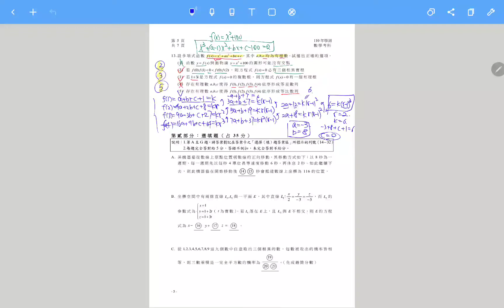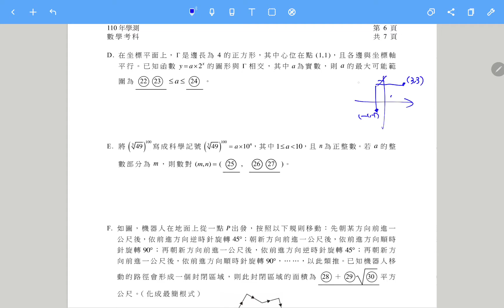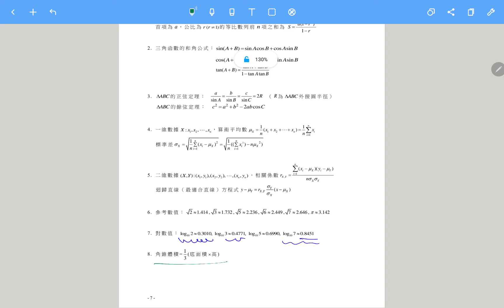110年數學學測 - 選填題